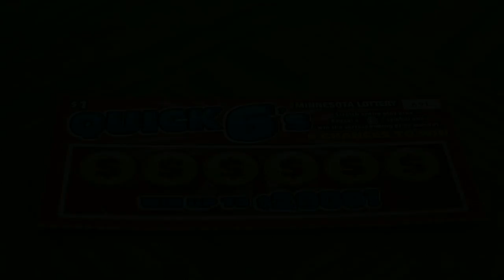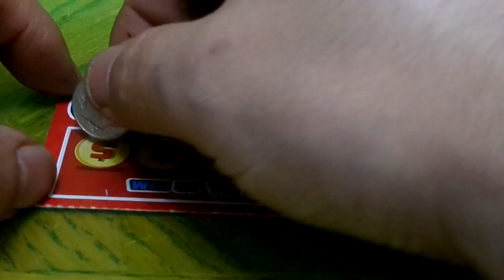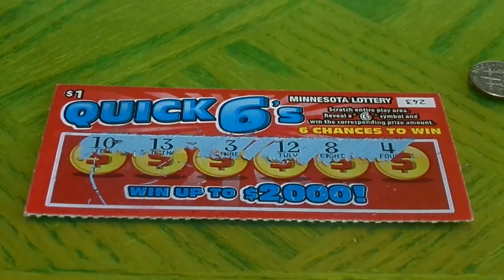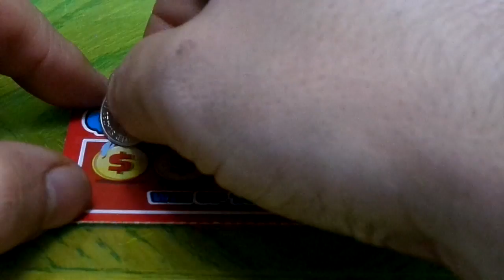Minnesota Quick Six Scratch Off Ticket part 5